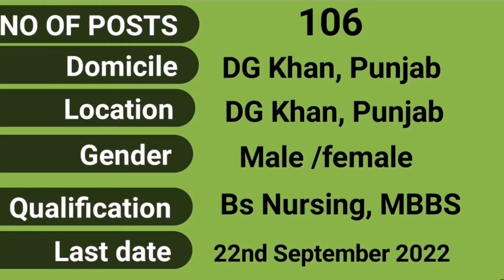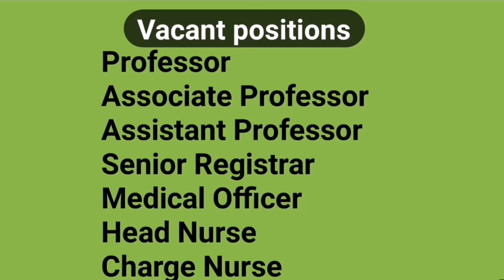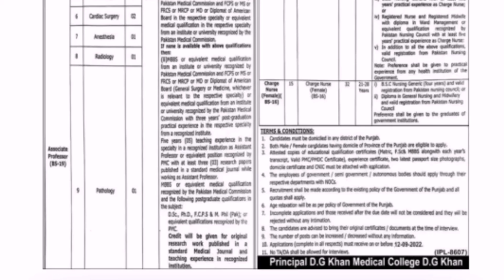DG khan Medical College jobs 2022 | latest jobs in medical college DG Khan 2022 | test knowledge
In this video we will tell you about new and latest jobs in medical college DG Khan.